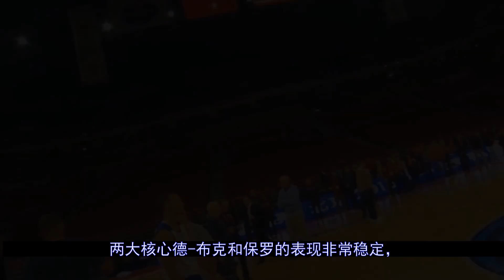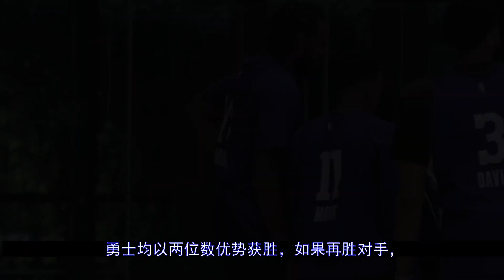4日视频直播6场NBA赛事：勇士望取8连胜#勇士#NBA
北京时间2月4日，届时将为您视频直播6场精彩比赛，其中11点进行的国王vs勇士为免费直播。勇士延续高歌猛进的态势，他们有望拿到8连胜；湖人和快船上演洛城德比，谁能赢下这场关键的卡位战？看NBA比赛，尽在腾讯体育，以下是前瞻汇总（主队在后）。8:00森林狼vs活塞这是两队本赛季首次碰面，在接下来四天，...